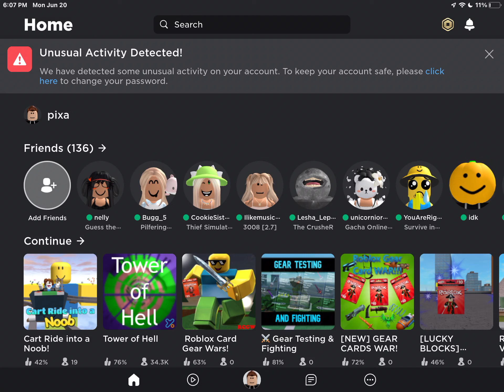Uh oh, that’s not good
AM I GETTING HACKED?!